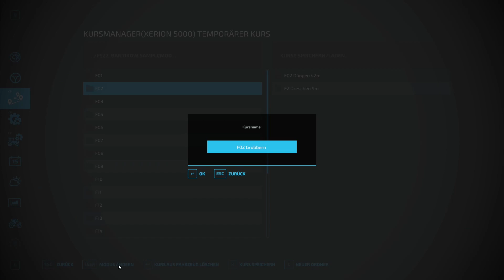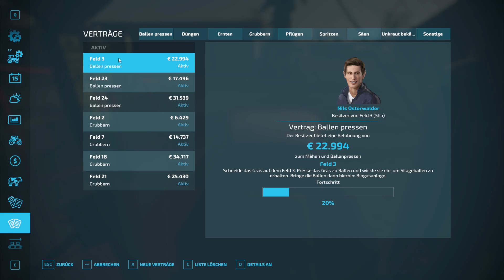wir kaufen einen zweiten Grubber - LS22 Lohner-Projekt 197 - PC Lets Play deutsch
Hier spiele ich den Landwirtschafts-Simulator 22 (Farming Simulator 22) auf der Mod-Map "Bantikow" im Singleplayer.

Das Projekt startet ohne alles! Kein Geld, kein Land und keine Maschinen.

In diesem Let's Play wird es ausschließlich um Missionen gehen. Es wird keine eigenen Felder, Wälder oder Tiere geben. Dafür gibt es allerdings sehr viele unterschiedliche Maschinen zu sehen.

Ziel dieses Let's Plays soll es sein, lediglich über die Einkünfte aus Mission, ein eigenes, richtig großes Lohnunternehmen auf die Beine zu stellen.